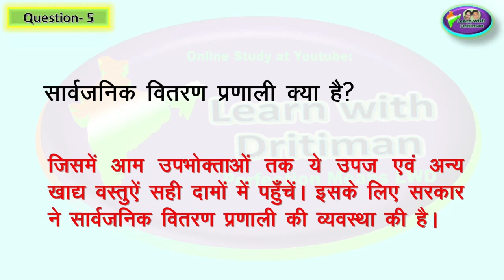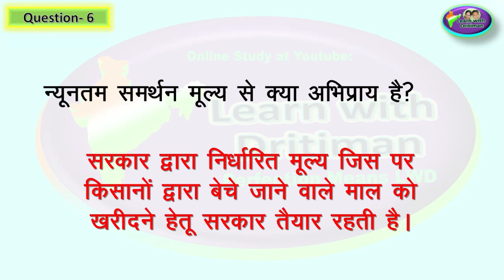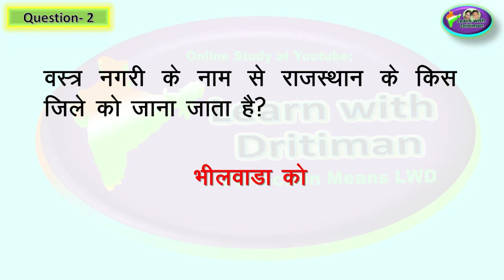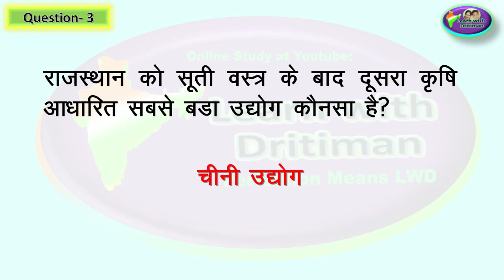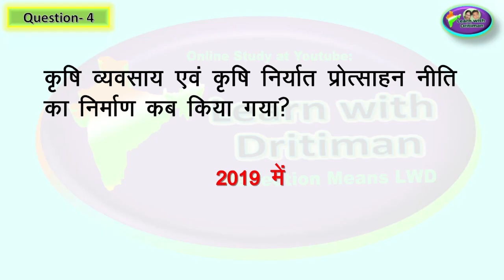RBSE हमारा राजस्थान class -7 ch-4 ,ch-5 omplete chapter NCERT / इतिहास / Anu jadoun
राजस्थान gk / rbse / NCERT  in hindi / NCERT इतिहास / Anu jadoun

rpsclatestupdateराजस्थान gk
ncert_history_class viral
Ncert_history_class _6